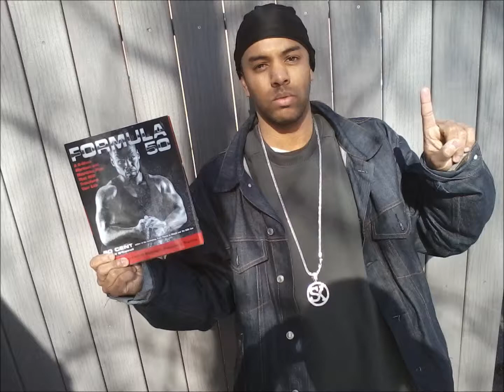New K-casino ft. Swaggie Wright - New Snippet The Skybox Along Beverly Hills... SK... SMS!